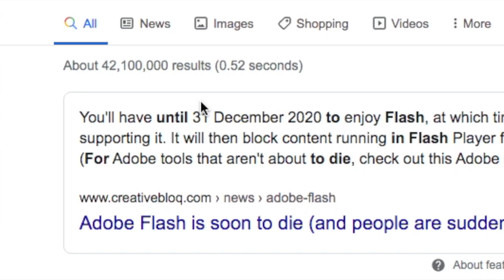rest in peace adobe flash